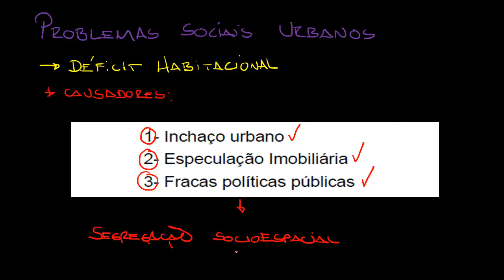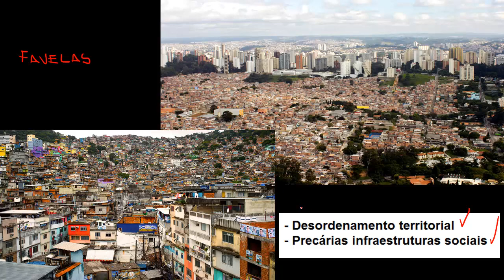Segregação socioespacial urbana - Geografia - HORA DO ENEM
Segregação socioespacial urbana